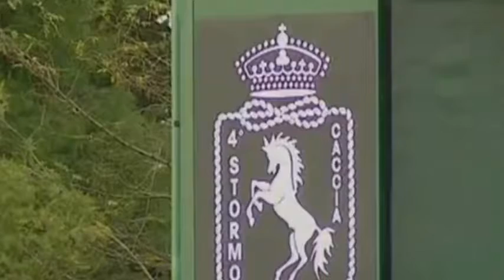El gran káiser aleman… Michael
Sin duda el más grande de la Formula1.🔥🏎🏁

✒️Guion e Investigación: Rafa Herrera
🎙Locución: Óscar Ramírez Moreno